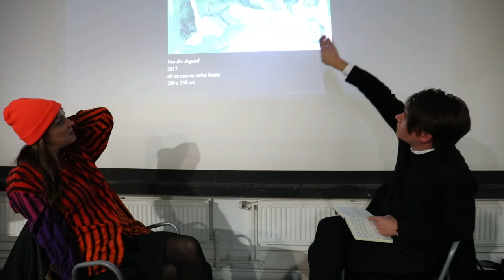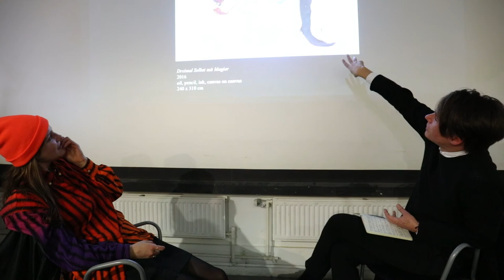Kati Heck in conversation with Ben Eastham on Heimlich Manoeuvre, Slade School of Fine Art, UCL.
23 November 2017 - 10 February 2018
62 Kingly Street W1